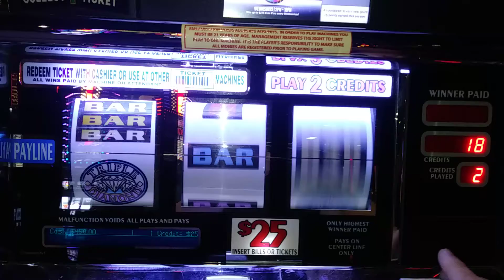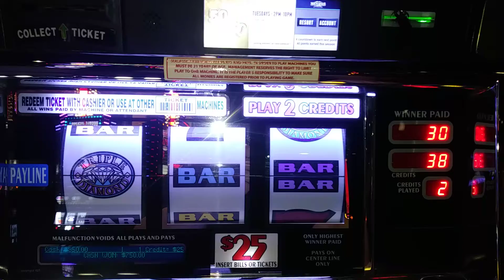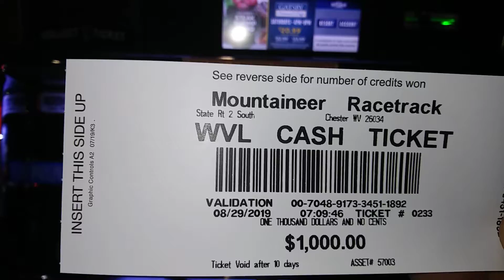Mountaineer Racino High Limit Triple Double Diamond $25.00 Slot Machine. $50.00 spins.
Mountaineer Racino $25.00 High Limit Triple Double Diamond Slot Machine. $50.00 spins with A great line hit I was going to cash in my cash out slips and decided to play this before I left and it worked out great..